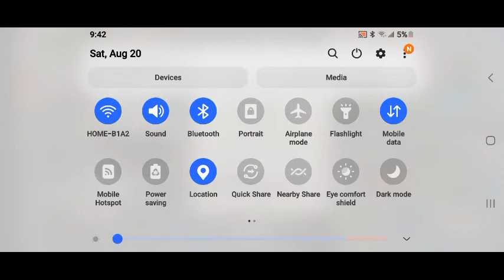Wade Barrett Brawls with Mark Calloway by Knocking Out The Mr Bull